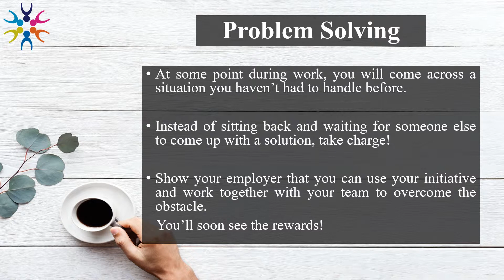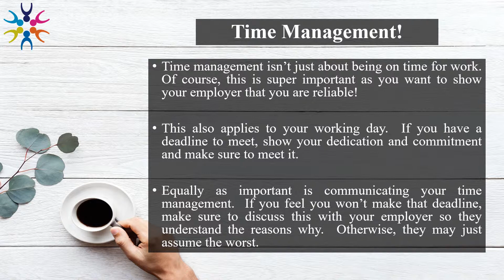Employability Skills Employers Want to See!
Ever wondered what your employer looks out for once you've secured the job? Remember, it's not guaranteed even after you've started.  Everyone goes through a probationary period so it's essential to show your skills the minute you walk through that door.